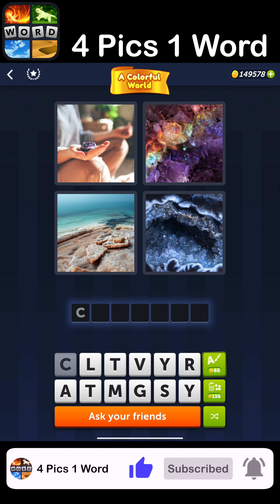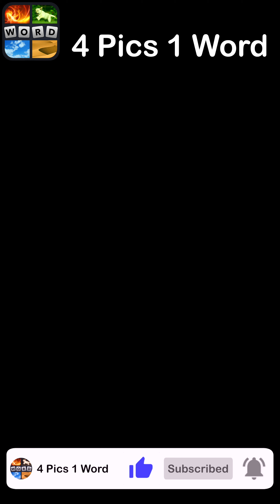4 Pics 1 Word - A Colorful World - 27 March 2023 - Answer Daily Puzzle + Bonus Puzzle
4 Pics 1 Word Answers Daily Puzzle + Bonus Puzzle A Colorful World March 2023